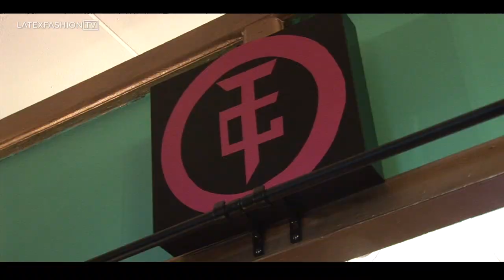Hitome Adore Latex Boutique Opening | LatexFashionTV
Hitome Adore, purveyor of fine wigs and latex couture, invited LatexFashionTV to their launch event showcasing their range of Eustratia Latex. Filmed in Afflecks in Manchester, England.

Appearances: Kira Krueger, Amber Dennet, Stacey Black, Frankie Knuckles.